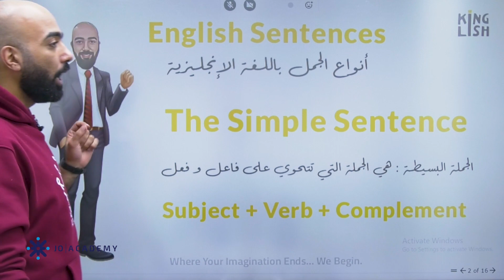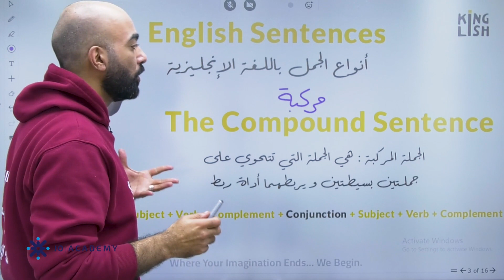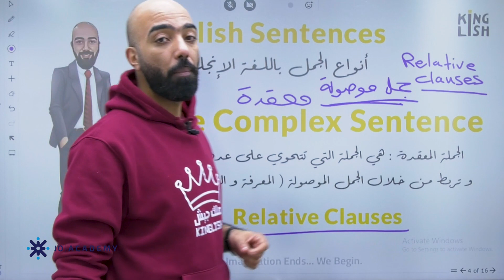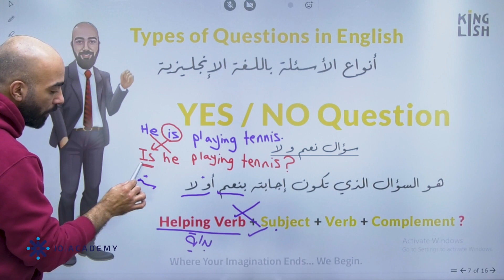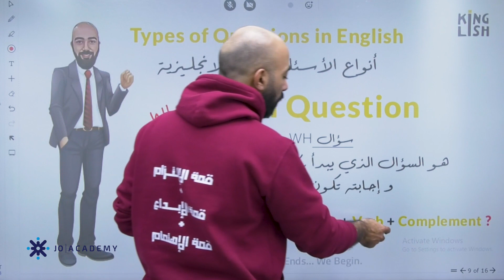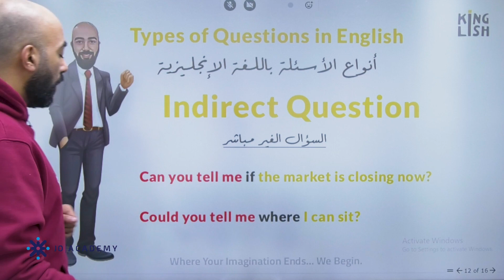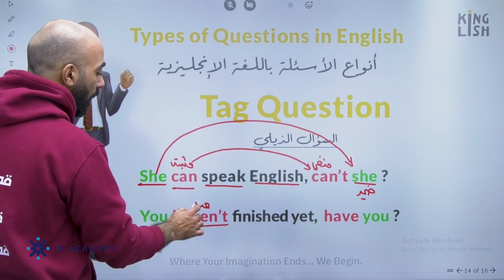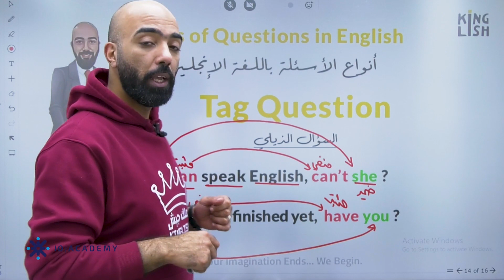تأسيس توجيهي_2007 | أ. مصطفى نمرات | اللغة الانجليزية الحصة الثالثة